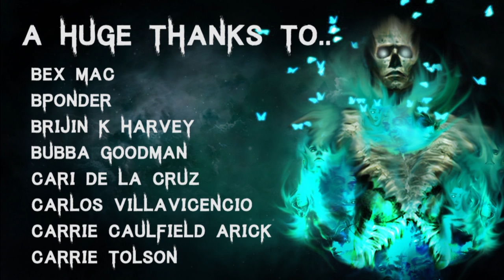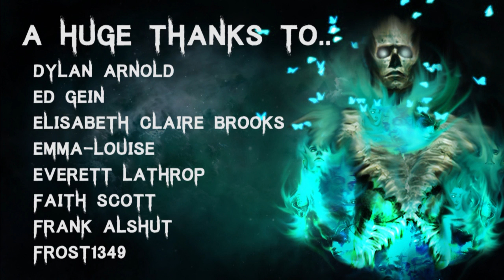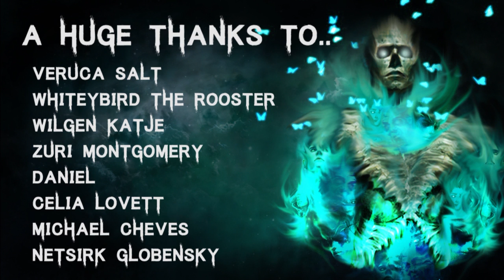20 TRUE Disturbing Deep Woods & Middle Of Nowhere Horror Stories | Compilation | (Scary Stories)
🎧 Listen to The Audiobook I narrated! - goo.gl/6skCEW

All Stories are read with full permission from the authors, as this is a compilation.

Secret Message Section: I'm sorry my uploads are slacking. I'm feeling so overwhelmed.